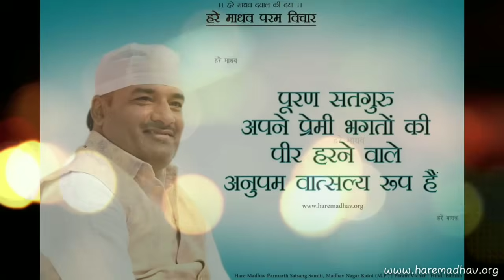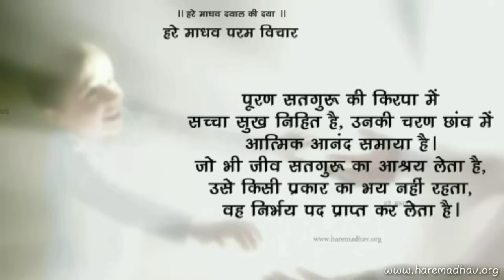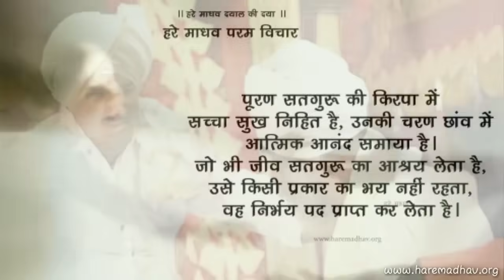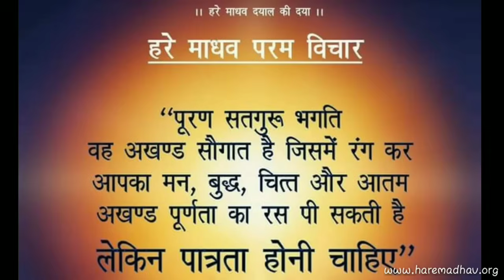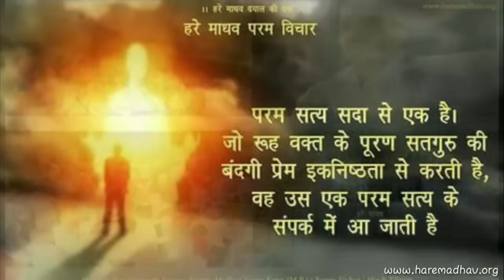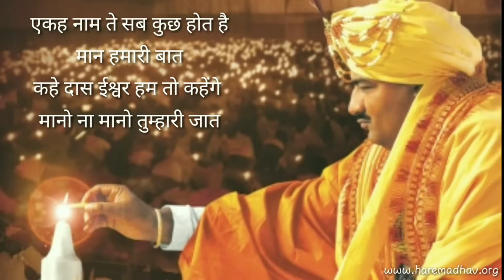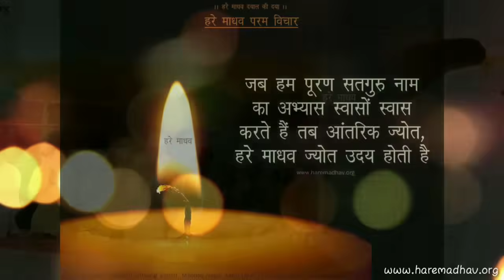पूरण सतगुरु हैं मेरे | Pooran Satguru Hain Mere | Aao Satguru | Hare Madhav Bhajan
संगति का हम सभी पर बहुत गहरा प्रभाव पड़ता है, और देखा जाए तो इस काल जगत में सबसे अच्छी संगति, जो हम कर सकते हैं, वो है पूर्ण सतगुरु की साधसंगत, जिसमें हम सच्चे सुख की अनुभूति करते हैं। हरे माधव भजन और वाणी ऐसे अद्भुत माध्यम हैं, जिनके ज़रिए हम कहीं भी और कभी भी पूर्ण सतगुरु की सच्ची संगति का अनुभव कर सकते हैं। तो संगत जी, इस अनमोल अवसर को कमा कर सच्चा सुख अनुभव करें।

It's often said that our company profoundly influences our lives, and there's no better company than the Holy Company of the True Master. Hare Madhav Bhajans and Vani are invaluable sources that connect us with the Perfect True Master, enriching our lives spiritually and helping us in our everyday chores.

Lyrics Are Mentioned Below

                        ।। हरे माधव दयाल की दया ।।

स्थाई-   (पूरण सतगुरु है मेरे, ये नाम का अलख जगाए
                    पावन करणी है इनकी, ये मन की मैल मिटाए)
            (यही जग के कामिल सतगुरु है, यही सबके रहबर है-2)

1.   (छोटी है इनकी उमरीया, पर ज्ञान भरा है दिल में-2)
             (इनका तो हमेशा वास है, बस सचखण्ड़ की महफ़िल में-2)
      (ये आए है इस जग में, मुक्ति की राह दिखाने
              हम काल की गोद में सोए, उस नींद से हमें जगाए)

2.   (इनके जैसा सतगुरु तो, विरलै ही जग में आए-2)
             (जो खुद तो मुक्त हुए है, हम को भी मुक्त कराए-2)
      (इनके द्वारे की महिमा, ना वेद कभी लिख पाए
            ये दोनों जहाँ के मालिक, सब इनको शिश जुकाए)

3.  (इनकी करणी को देख के, कुछ हम भी सीख ऊठाये-2)
           (निर्मल करणी है इनकी, से बात कभी न भुलाए-2)
    (इनके पावन चरणों में ‘‘रुपेश‘‘ ने सचखंड पाया
           जीवन था सुना मेरा, ये सतगुरू ने महकाया)